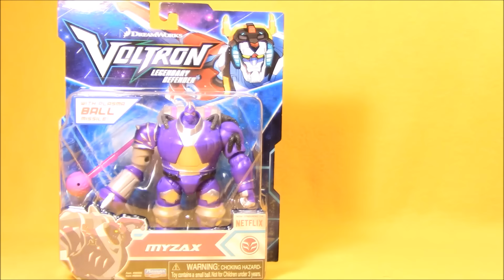Myzax the Robeast - Voltron: Legendary Defender - Play with Toys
Myzax is attacking! Can Voltron: Legendary Defender stop this evil Robeast? Today we play with toys based on the Netflix Original Series Voltron: Legendary Defender. Myzax features a spring loaded missle launcher built into the action figure. Voltron Legendary Defender action figures by Playmates Toys.

About Us
Super Exciting Outrageous Toy Review reviews best-selling toys for girls and boys. Join us every weekday for more excellent toy reviews.